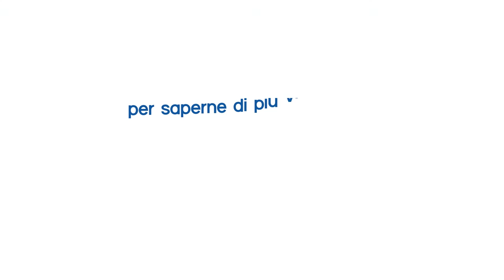Benvenuta Impresa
I servizi digitali delle Camere di Commercio ora hanno un luogo unico di accesso, il portale Benvenuta Impresa, realizzato da Infocamere.